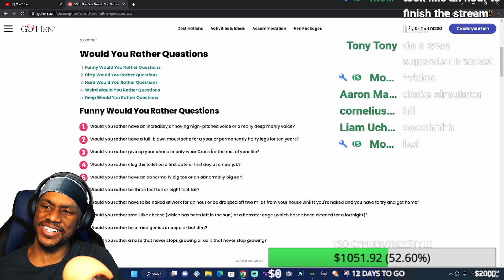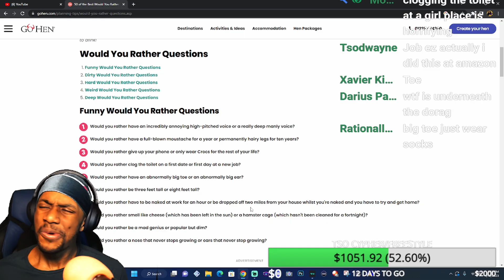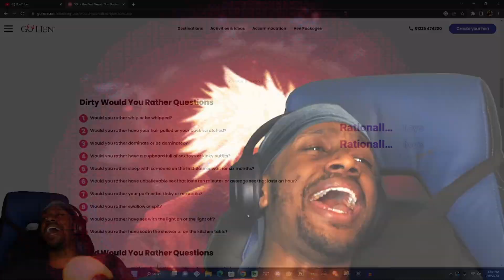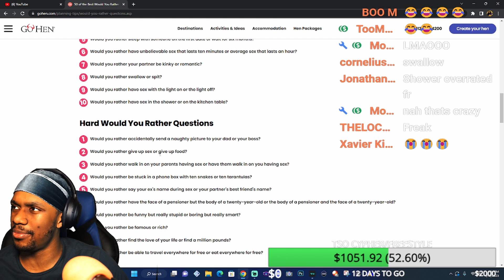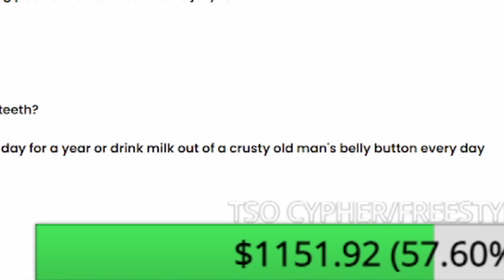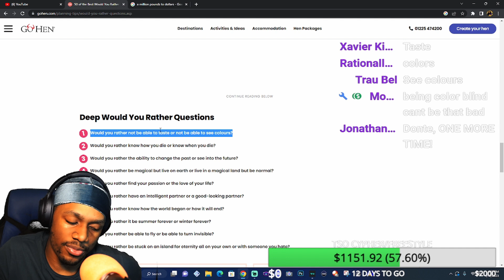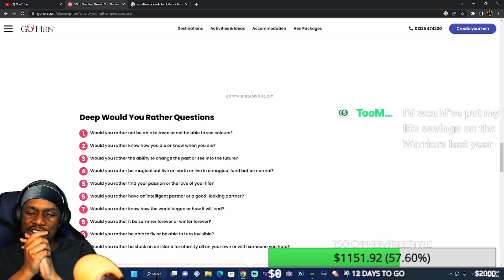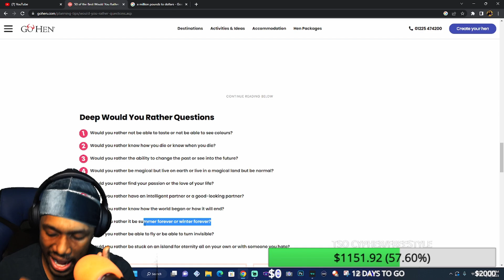When Would You Rather Gets Toxic